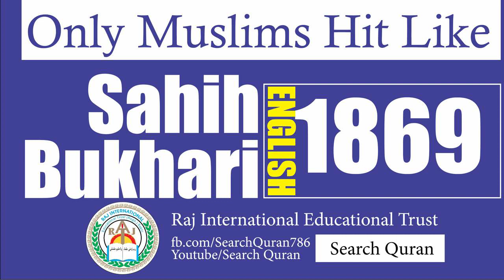Sahih Bukhari 1869 English Bukhari Sharif Hadith No 1869